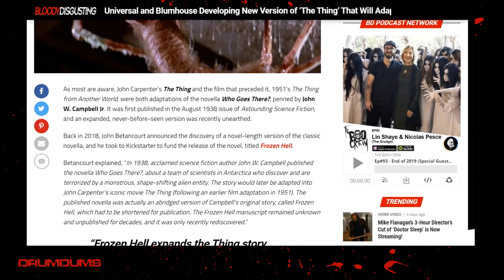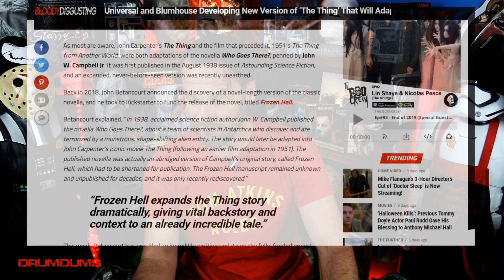THE THING Remake In the Works (Why It Could Be A Good 'Thing') | Blumhouse, Universal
Blumhouse and Universal have greenlit a remake to John Carpenter's The Thing. Based on the recently unearthed novel 'Frozen Hell', the movie will combine aspects of the Carpenter's film and The Thing From Another World. Here are my thoughts!

SUPPORT DRUMDUMS!

➡️  HUMDRUM
➡️  PURCHASE WORTHY

* ➡️  Unicorn